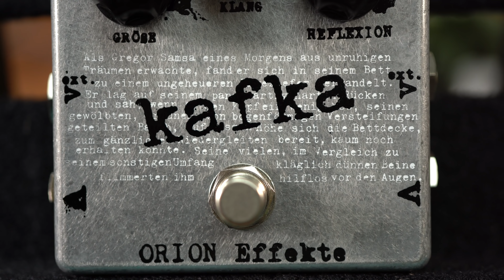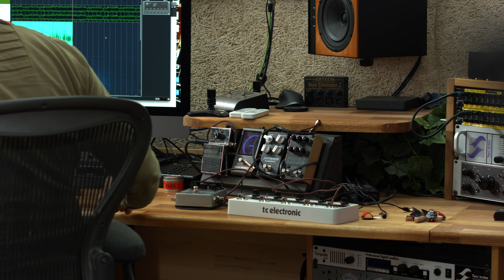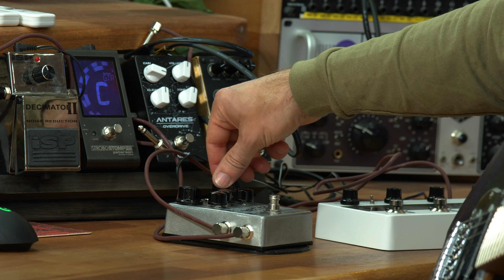Is different always better? Orion Effekte Kafka Review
Some reverbs are most certainly different than others. This one IS.

?offid=1&affid=128
Here are many things I use daily...

My interfaces...